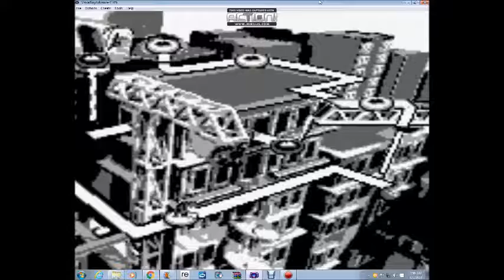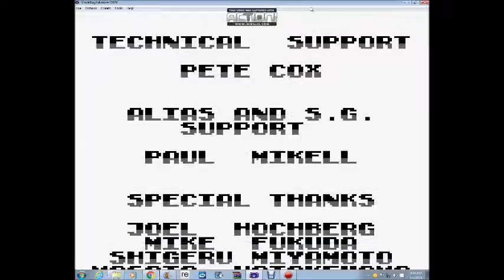Donkey Kong Land (100%) Walk-Through Part 8/8